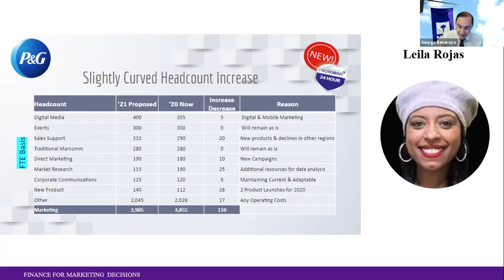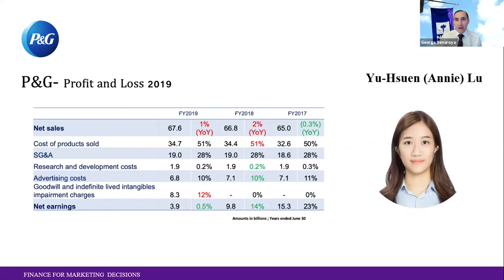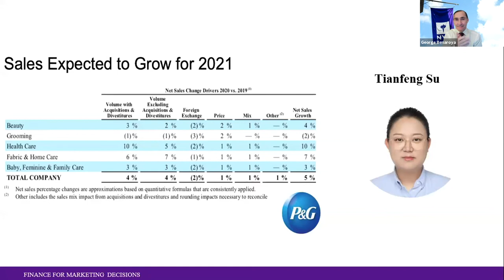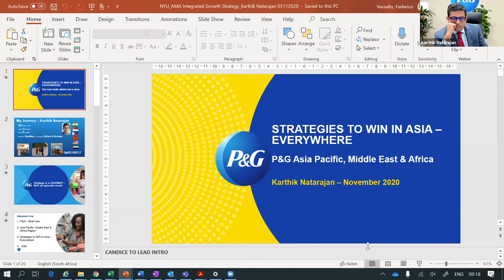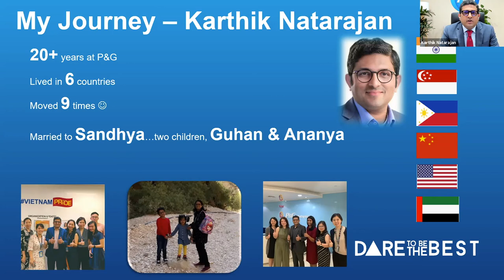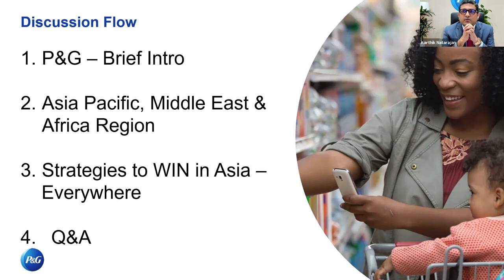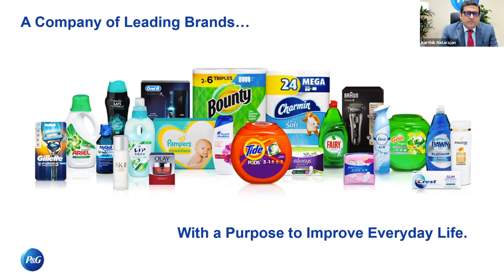1. Procter & Gamble's Regional CFO speaking at NYU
Karthik Natarajan, Regional CFO, Procter & Gamble Asia-Pacific, joined our Finance lecture at NYU. We spoke about consumer behavior, Covid, global pricing, and why Procter & Gamble has achieved great success. Covering 13 topics and sharing key details of his personal career growth, Mr. Natarajan captivated over 100 students, faculty, and others who joined to gain insights from this discussion. The recording has been split into sections, which are part of a playlist.  The full recording is also available.